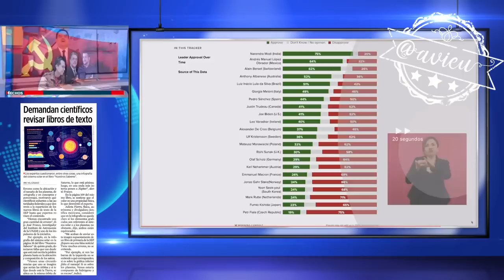“Esta mañana en la conferencia”: ironizó con lo de los LibrosComunistas, puso un chacha chá 🦆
“Esta mañana en la conferencia”: ironizó con lo de los LibrosComunistas, puso un chacha chá, defendió el contenido de los libros pues el propósito es una educación humanística y advirtió que aunque lluevan los amparos van a ganar 🦆